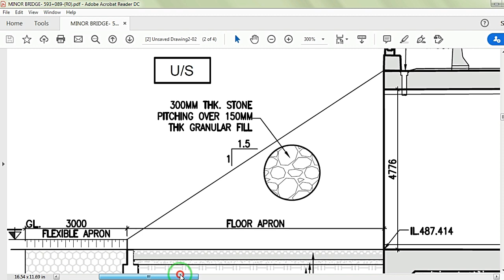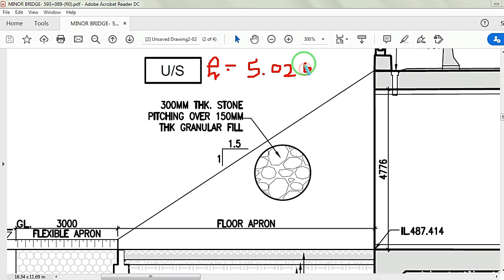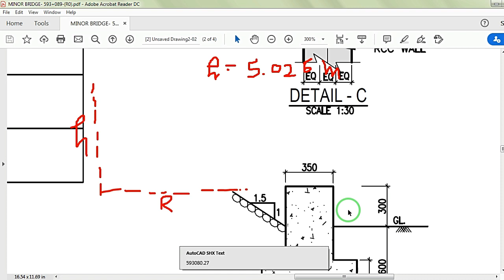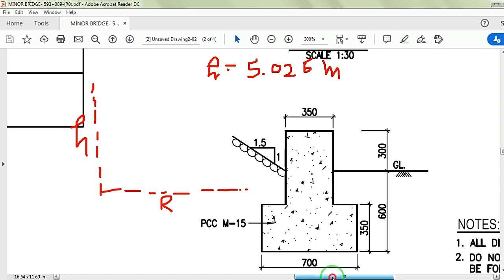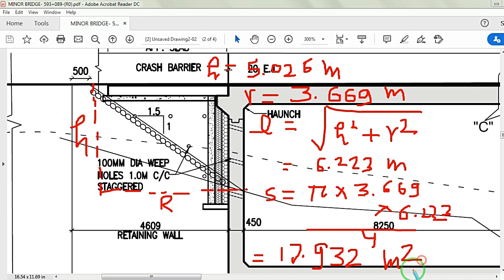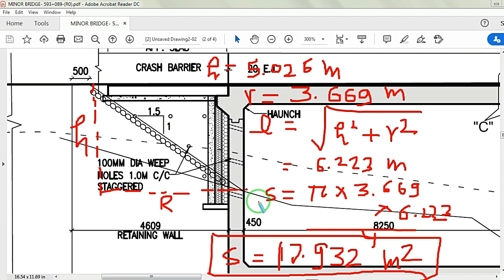How to Calculate Stone Pitching Quantity | Slope Protection Work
Stone Pitching Quantity (Easy Technique)-Slope Protection Work Bridges & Culvert | Boulder Pitching

In this video you will learn how to calculate the quantity of surface area, there is an easy formula for stone pitching quantity calculation. you will be surprised to see that how easy this calculation is. watch this video till end and find out.